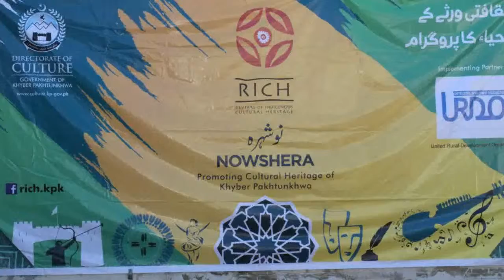URDO Nowshehra, Cultural Jirga 2, Tehsil Jehangira 18 03 2017